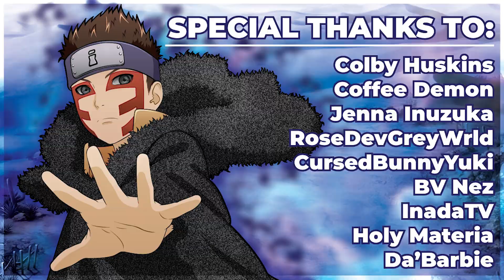We Caught Them Lacking TWICE In Naruto Shinobi Striker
Match 1 - 00:00
Match 2 - 03:25
Special Thanks - -8:34
Outro - 08:38